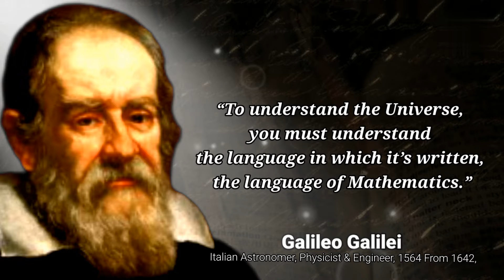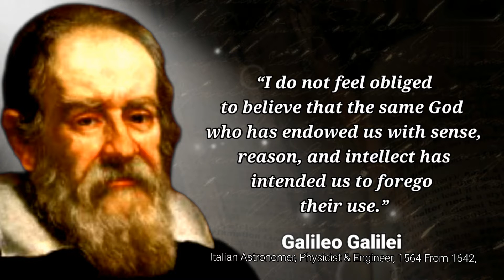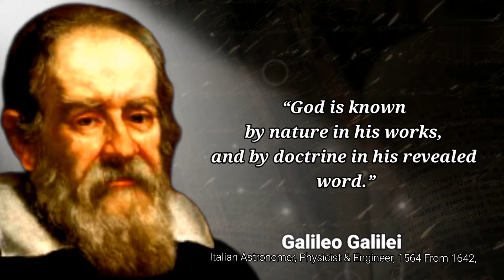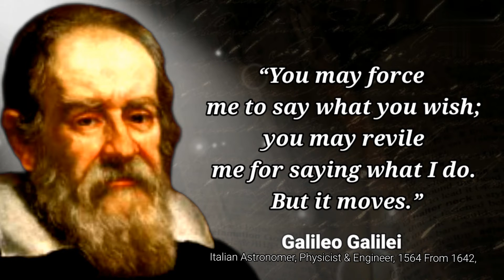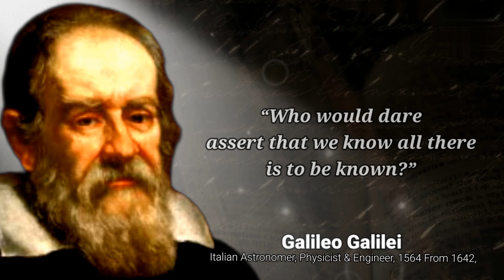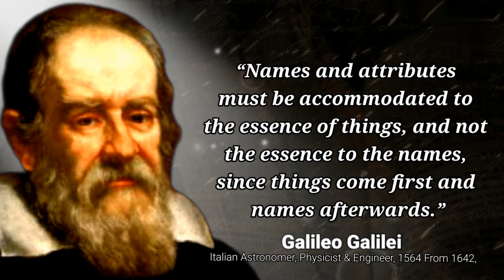Quotes By Galileo Galilei For A Deeper Understanding Of This World You Should know Before You Died.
Galileo di Vincenzo Bonaiuti de' Galilei, commonly referred to as Galileo, was an Italian astronomer, physicist and engineer, sometimes described as a polymath, from the city of Pisa, then part of the Duchy of Florence. Wikipedia

Born: February 15, 1564, Pisa, Italy

Died: January 8, 1642, Arcetri, Italy

Education: University of Pisa (1581–1585)

Children: Maria Celeste, Livia Galilei, Vincenzo Gamba

Influenced by: Nicolaus Copernicus, Aristotle, Giordano Bruno, Ibn Sina, Nicholas Cusa, more

(we must state that in no way, Shape of from am I intending to infringe rights of a copyrights holder.

My Channel Name: (Quotes Audiobook)